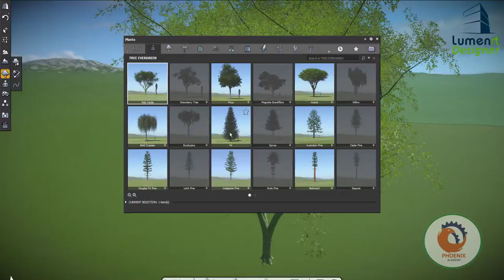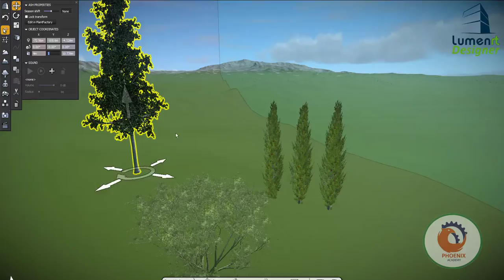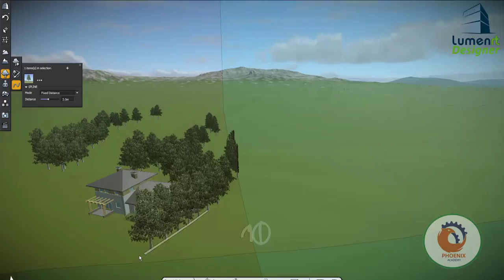Bentley LumenRT اضافة اشجار